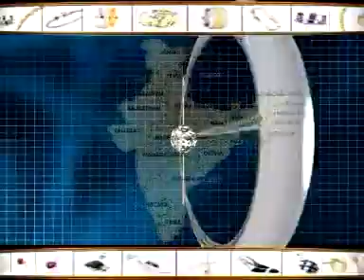AV presentation - Jewel Guru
AV presentation conceptualized & created by myself